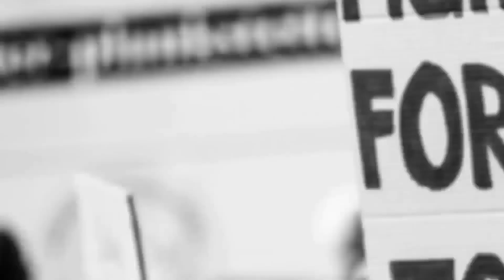DK SHIVKUMAR PRESS MEET || KAL SUBAH HOGI SHAPAT GRAHAN || INVITE ALL LEADERS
dkshivkumar, congresssarkar, congresscm,karnatakacongresssarkar,karnatakacm,shapatgrahan,congressparty,congress,bjpsarkar,exitpoll,election,karnatakaelection,